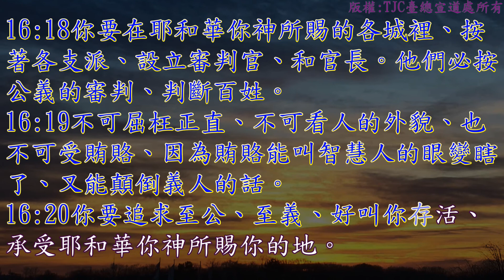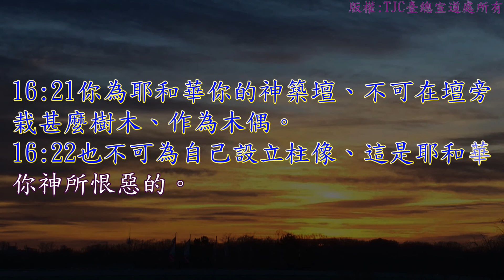申命記 16 章